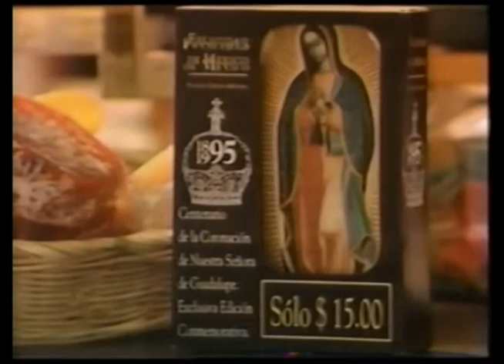Comerciales mexicanos: Felicidad de Mexico 1996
Publicaciones del centenario de la coronación de la Virgen de Guadalupe